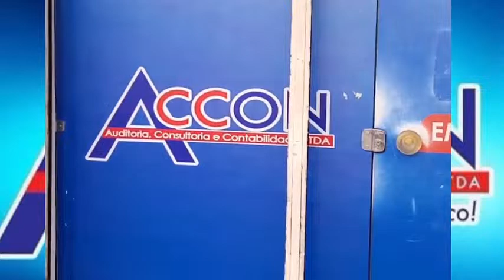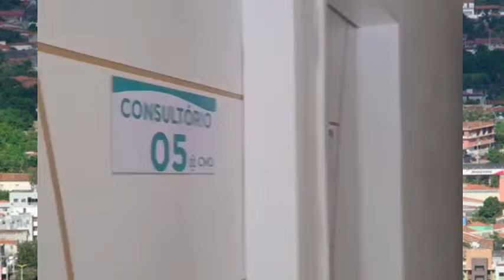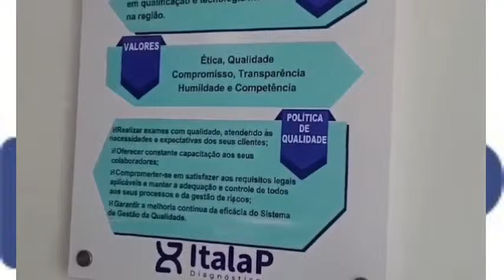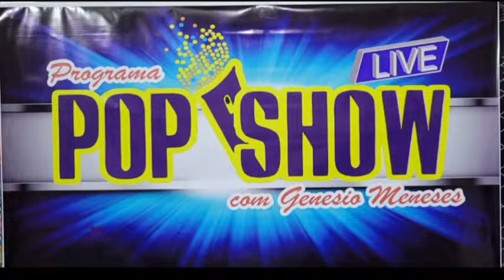STÚDIO GM SHOW WEB RÁDIO E TV - POP SHOW LIVE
ASSISTA NO YOUTUBE É SÓ ACESSAR O LINK.
ESPECIAL COM O CANTOR, COMPOSITOR RICARDO ALENCAR - APRESENTAÇÃO GENÉSIO MENESES..